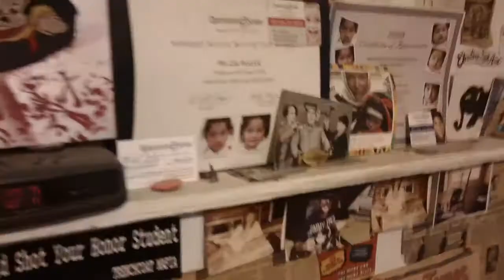bob's swan song